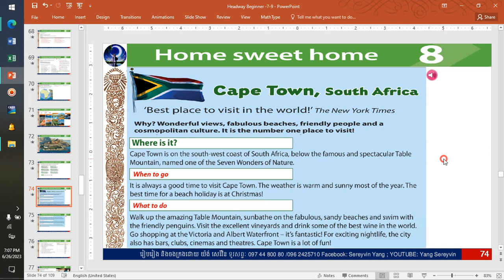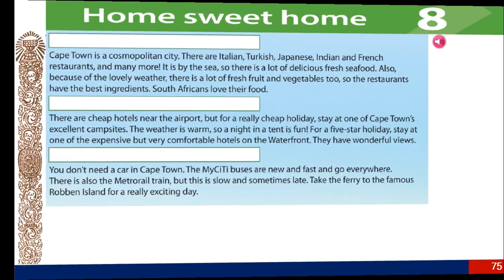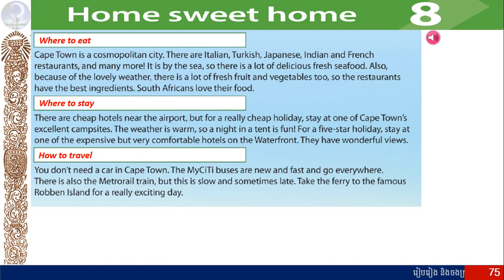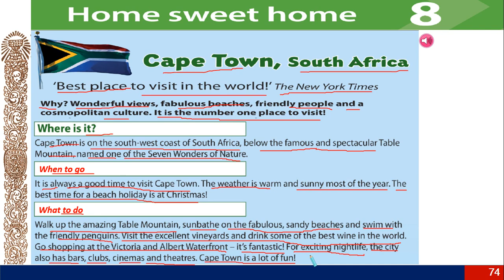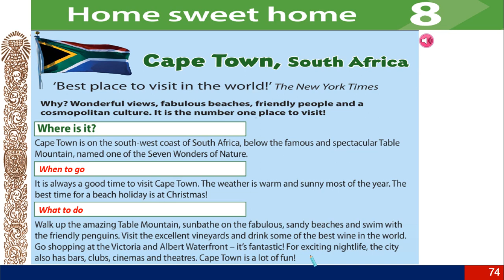218_ Headway Beginner 5th edition " Unit 8 Home sweet home "